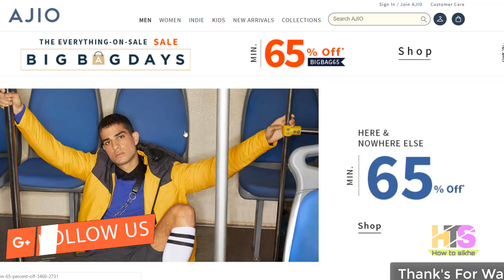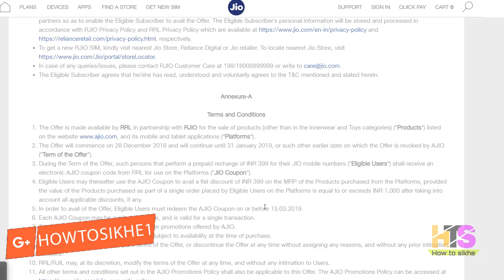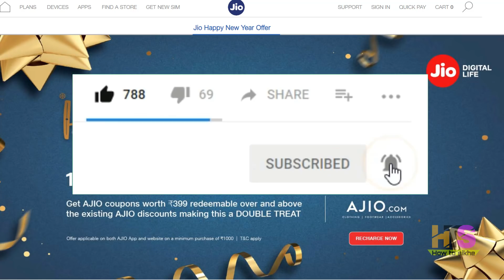Jio Happy New Year Offer Full Details 2019 | Reliance Jio Best Latest Recharge Plan News Today Hindi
*My Laptop*

*My Smartphone*

*My Tripod*

*Queries solved*
1) jio happy new year offer 2019
2) happy new year offer jio
3) jio happy new year offer 2019 details
4) jio new year offer 2019
5) jio best offer today
6) jio latest offer 2019
7) jio best plan 2019
8) jio new recharge offer 2019
9) jio new recharge plan 2019
10) jio latest news today